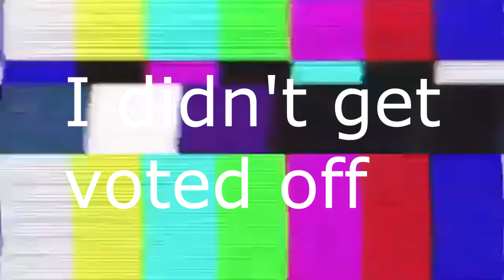Among Us was updated, but was their IQ updated?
pog